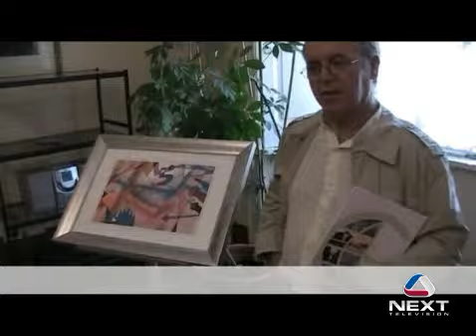NEXTTELEVISION: Novosti di giugno/luglio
La Camera di Commercio Italo-Russa nell 2009 ha preparato un calendario fitto di eventi e attività di sicuro interesse: fiere, missioni, seminari, conferenze che contribuiranno a un costante e costruttivo interscambio tra Italia e Federazione Russa. Vi proporremo una serie di servizi preparati in collaborazione con la Camera di Commercio Italo-Russa Per Tenervi informati su i rapporti bilaterali tra le due realtà. Novosti.